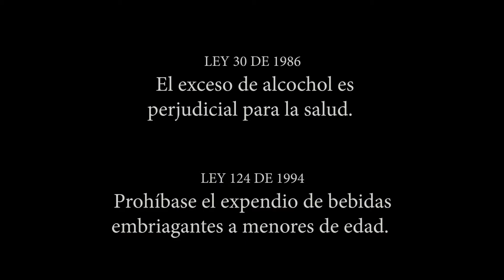Cerveza Artesanal Dos Rios | La Virginia Risaralda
Spot publicitario realizado por Ciclope Producciones.